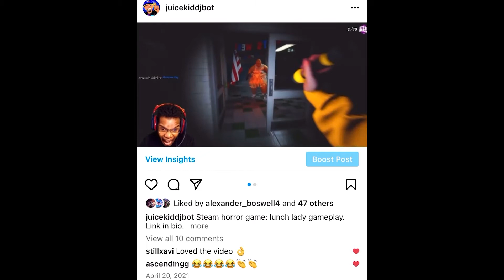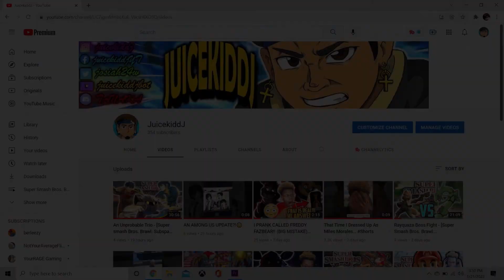One Year of Juicekiddj.